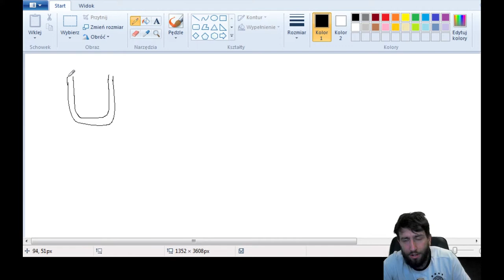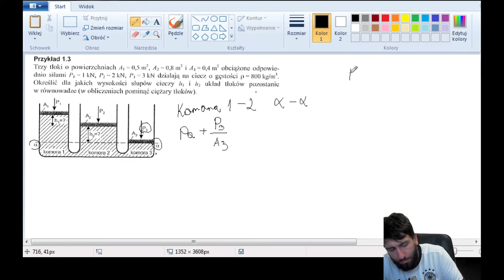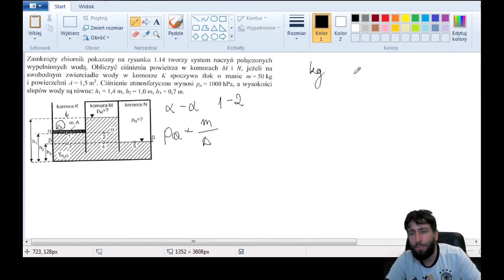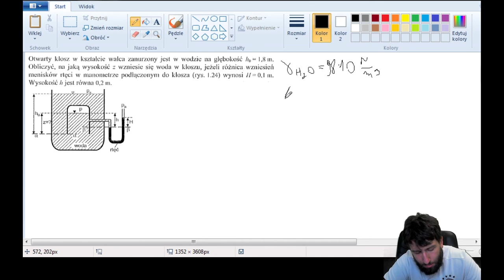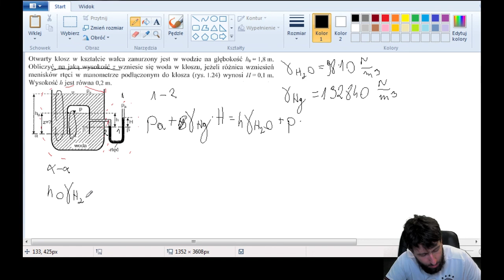MP - Ćwiczenie 1 Ciśnienie hydrostatyczne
W tym odcinku policzymy sobie kilka zadań z zakresu ciśnienia hydrostatycznego na poziomie studiów inżynierskich.

00:00 Wstęp teoretyczny
06:18 Zadanie 1
14:02 Zadanie 2
24:30 Zadanie 3
31:20 Zadanie 4
39:26 Zadanie 5